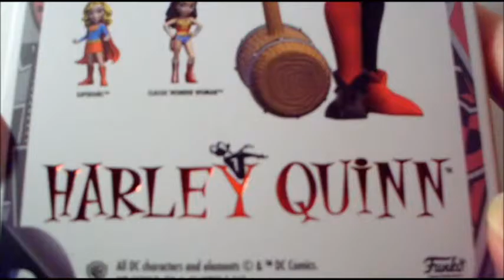Funko Rock Candy Harley Quinn Vinyl Figure Unboxing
I found my Harley Quinn at Wal-Mart.